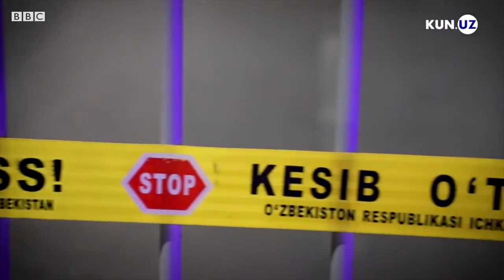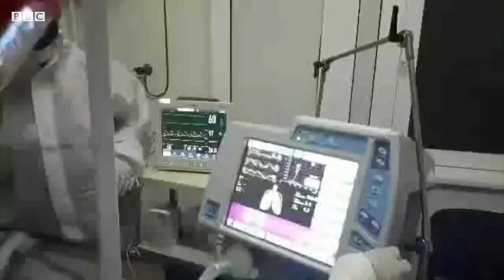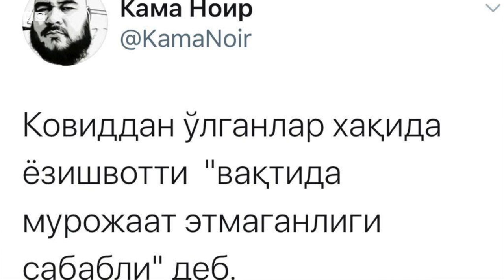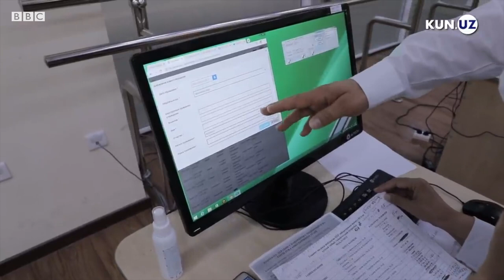Коронавирус сабаб Ўзбекистон тиббиёт тизими қуладими? - BBC News O'zbekiston Coronavirus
bbcuzbek BBC News O'zbek янгиликлар каналига хуш келибсиз!

Соғлиқни сақлаш вазирлиги сешанба куни хабар қилишича, коронавирусга чалинган 34 ёшли яна бир ҳомиладор аёл вафот этди. Расмий статистикага кўра, бу бир ҳафта ичида коронавирус нобуд қилган иккинчи ҳомиладор аёл бўляпти.

Тошкент шаҳрининг Учтепа туманида яшаган аёлнинг 27 ҳафталик ҳомиласи бўлган ва унга «икки томонлама пневмония, камқонлик, нафас етишмовчилиги» ташхиси қўйилган эди.

Вазирлик икки кун аввал 32 ёшли ва 30 ҳафталик ҳомиласи бор аёлнинг коронавирус юқтириши ортидан вафот этгани ҳақида хабар тарқатганди.

Расмий маълумотга кўра, 28 июль соат 10:00 ҳолатига кўра, Ўзбекистонда коронавирус инфекцияси қайд этилганлар сони 21 506 (+297) нафарни ташкил этмоқда.

«Янги касалланиш ҳолатларининг 125 нафари Тошкент шаҳрида (улардан 72 нафари тана ҳарорати кўтарилганлиги сабабли профилактика мақсадида ҳамда коронавирус билан касалланган беморлар билан мулоқотда бўлганлиги сабабли намуна олинган  фуқаролар, 53 нафари эса Қозоғистондан “Ғишткўприк” чегара пости орқали келган ва Ўртасарой карантин марказига жойлаштирилган ҳамда намуна олинган фуқаролар орсида), 68 нафари Тошкент вилоятида, 32 нафари Бухоро вилоятида, 21 нафари Сирдарё вилоятида, 18 нафари Наманган вилоятида, 11 нафари Навоий вилоятида, 10 нафари Фарғона вилоятида, 9 нафари Андижон вилоятида ҳамда 3 нафари Қорақалпоғистон Республикасида коронавирусга чалинган беморлар билан мулоқотда бўлганлиги сабабли намуна олинган фуқаролар орасида аниқланган», дейилади Соғлиқни сақлаш вазирлиги хабарида.

Унга кўра, ҳозирда Ўзбекистонда 9 710 нафар беморга шифокорлар томонидан белгиланган стандартлар бўйича даво чоралари кўрилмоқда. Улардан 215 нафари оғир, 81 нафари эса ўта оғир аҳволда.